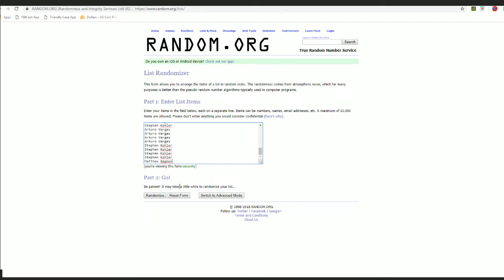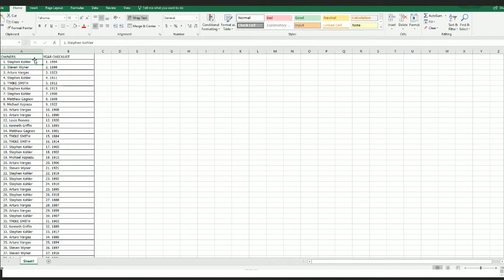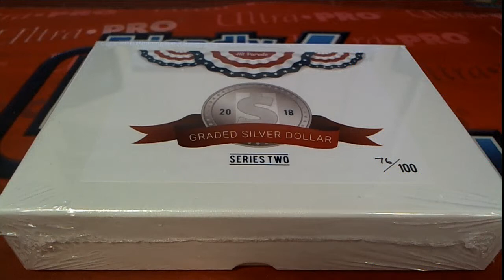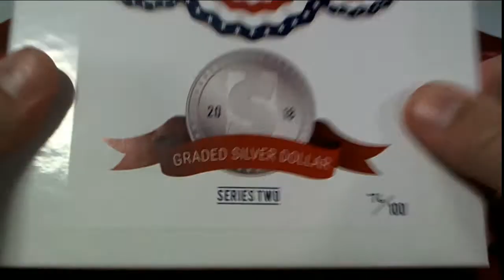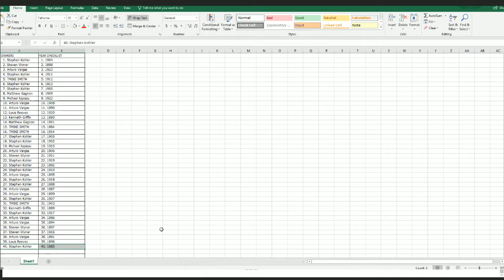2018 Hit Parade Graded Silver Dollar Edition Series 2 ID HPSILVERDOLLAR216